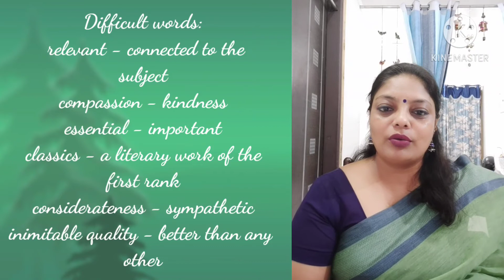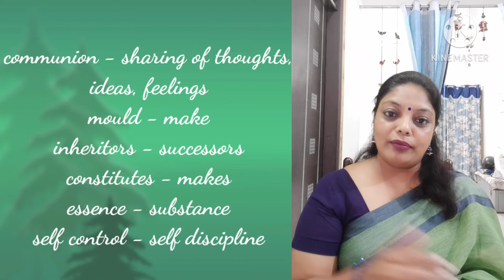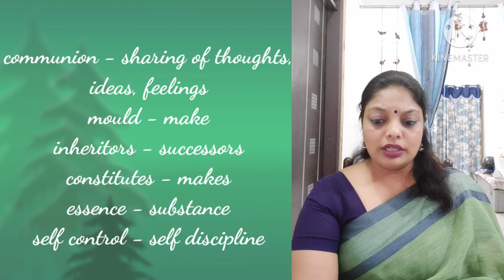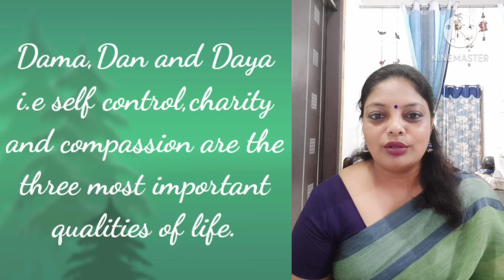Women's Education#Dr.S Radhakrishnan#Part 2